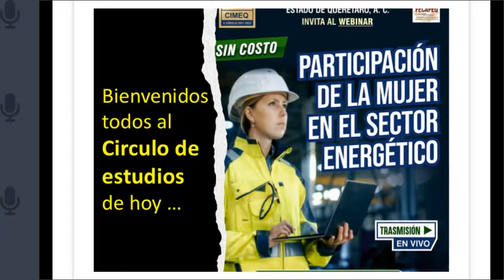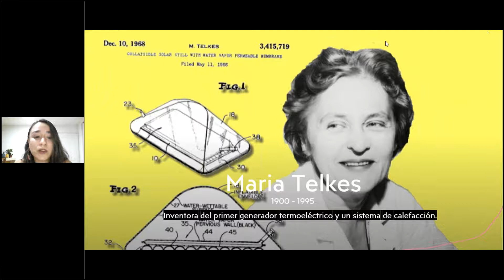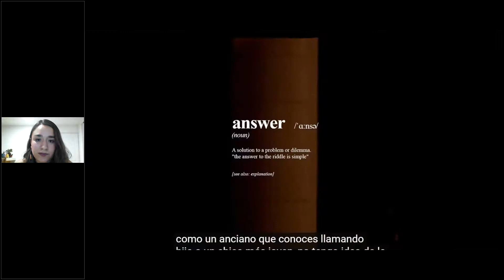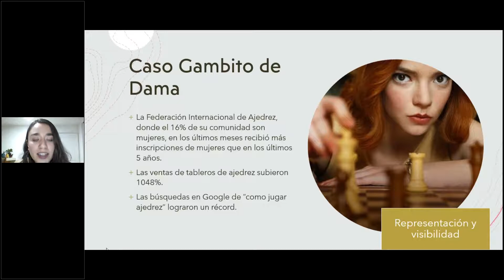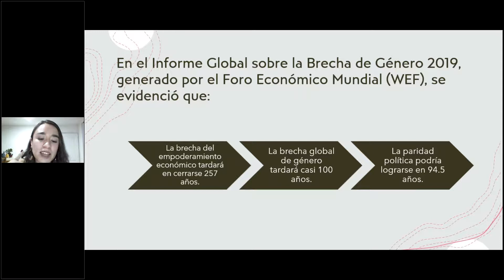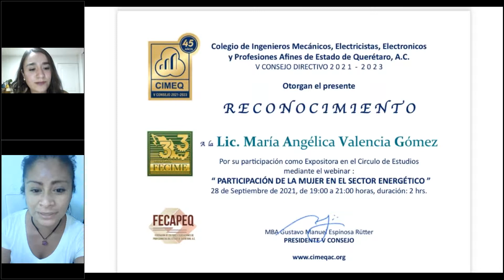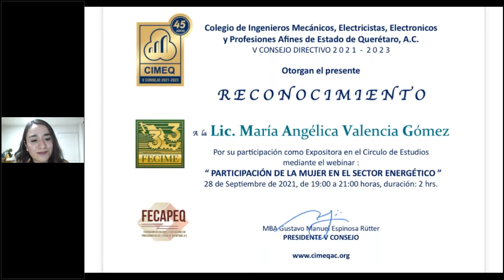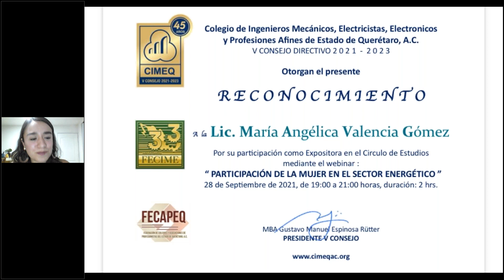PARTICIPACIÓN DE LA MUJER EN EL SECTOR ENERGÉTICO. CIRCULO DE ESTUDIOS CIMEQ